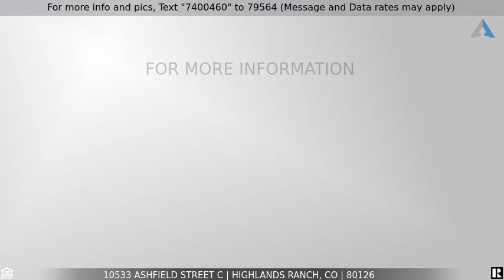Priced at $529,500 - 10533 Ashfield Street C, Highlands Ranch, CO 80126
IMPRESSIVE CONDO in Great Location with VAULTED CEILINGS! GREAT DEAL!

Highlands Ranch living with the best amenities! Not only is this condo an end unit in a great location but it also features a 2 car attached garage! From the vaulted ceilings giving a large open concept feeling to the eat in kitchen with granite counter tops, Stainless steel appliances and more you're bound to feel at home immediately! This condo features a main floor bedroom that could double as an office space as well! Live care free with no yard work and a nice balcony off your main floor! Close to schools, trails, shopping/retail!

Listing Courtesy of: eXp Realty, LLC